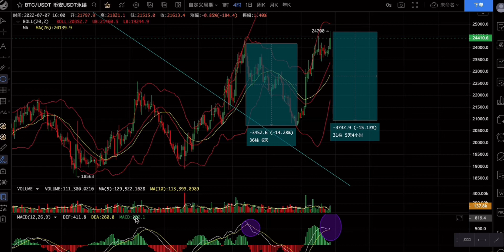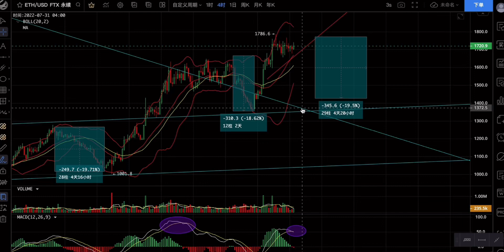比特币4小时级别再次看涨背离！看跌信号出现，这次会回调多少？(1288期)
免40%手续费，持有BGB平台币优惠更多，手续费低至万3，用我的链接注册最高贈金5000美金，充币，提币秒到账，Biget交易所邀请👇链接

邀请码:kxng